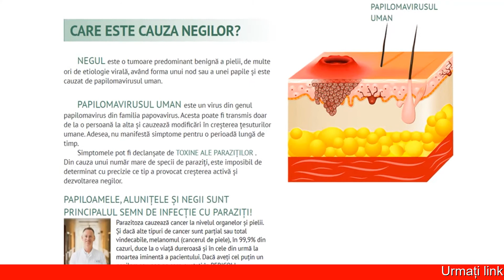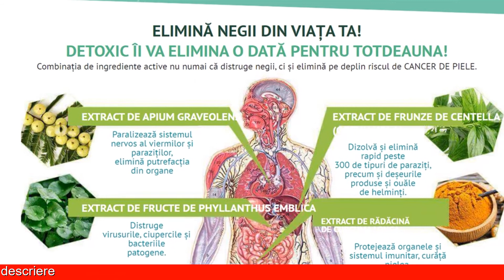Detoxic Pentru Copii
Pastilele Detoxic sunt un remediu naturist pentru viermii și paraziții intestinali care asigură un tratament complet și eficient atât în cazul adulțiilor cât și la copii. Formula terapeutică Detoxic este bazată pe un amestec unic de ingrediente 100% naturale cu proprietăți antihelmintice, antibacteriene și antimicrobiene foarte puternice.
Cum funcționează tratamentul antiparazitar Detoxic – formula terapeutică
Substanțele bioactive din compoziția capsulelor Detoxic sunt foarte ușor asimilate de către organism, ceea ce duce la o acțiune terapeutică foarte promptă împotriva organismelor parazitare din intestin. Datorită proprietăților antihelmintice concentrate, aceste substanțe împiedică dezvoltarea și înmulțirea paraziților din primele zile de tratament.

Prospectul tratamentului Detoxic – ingrediente active, compoziție capsul
După cum ziceam și în deschiderea articolului, pastilele Detoxic sunt bazate pe o combinație de ingrediente 100% naturale cu proprietăți antihelmintice și antimicrobiene foarte puternice. Poți afla toate detaliile importante despre compoziția capsulelor Detoxic și pe site-ul producătorului.

În lista de mai jos găsești principalele ingrediente active ale acestui produs precum și o scurtă explicație despre rolul terapeutic specific fiecărei componente active:

extract de țintaură – acțiune stimulatoare asupra peristaltismului, ajutând astfel la eliminarea într-un timp scurt a paraziților intestinali din intestin, ameliorează simptomele de balonare și arsurile gastrice cauzate de infecția helmintică
extract de rădăcină de curcuma longa – grăbește procesul de vindecare a țesuturilor intestinale și ajută la remedierea efectelor toxice asupra intestinului cauzate de organismele parazitare
extractul de praf de cuișoare – conținut bogat de antioxidanți, proprietăți antihelmintice foarte puternice, contribuție directă în distrugerea propriu-zisă a paraziților intestinali
extract de fructe de Phyllanthus emblic – antiinflamator puternic
extract de Apium graveolens
extract de rădăcină de curcuma longa
extract de coada șoricelului – antiparazitar și antiinflamator puternic, stimulează secreția de sucuri intestinale pentru a crea un mediu nimicitor pentru organismele parazitare
Mod de utilizare tratament – cum se iau pastilele Detoxic?
Detoxic este încadrat ca și un supliment alimentar naturist astfel că poate fi cumpărat fără prescripție medicală. Deasemenea ținând cont de faptul că este bazat pe extracte de plante naturale, tratamentul nu are contraindicații de utilizare și nu produce efecte secundare negative asupra organismului.Este foarte important pentru a putea obține toate beneficiile terapeutice oferite de acest tratament să urmezi întocmai indicațiile din prospectul pastilelor Detoxic precum și recomandările suplimentare din partea producătorului.
Tratamentul trebuie ținut pe o perioadă de 30 de zile, iar conform rezultatelor testelor clinice afișate pe site-ul oficial Detoxic, paraziții intestinali sunt complet eliminați.
Pareri – opinia medicilor despre medicamentul Detoxic
Potrivit specialistilor, Detoxic este cea mai buna alternativa la medicamentele care nu sunt intotdeauna sigure si care provoaca multe reactii adverse.

Produsul imbunatateste sanatatea, elimina parazitii, impiedica patrunderea parazitilor in corpul uman. La persoanele testate cu acest produs, s-a observat imbunatatirea sanatatii. Au mai multa energie si nu mai au simptome neplacute.

Ei afirma ca un tratament este suficient pentru a scapa de paraziti odata pentru totdeauna. Dovada este rezultatul testelor care confirma eficacitatea preparatului.